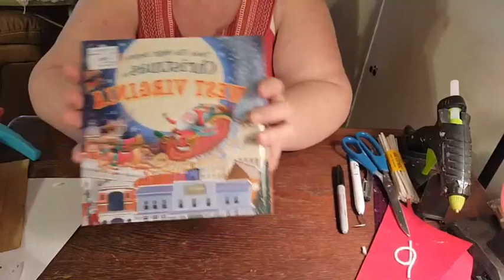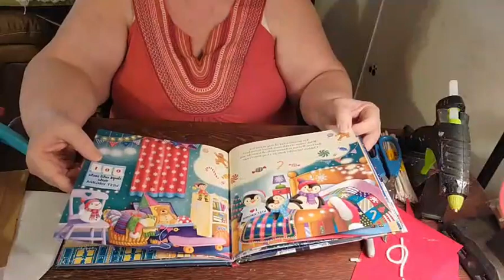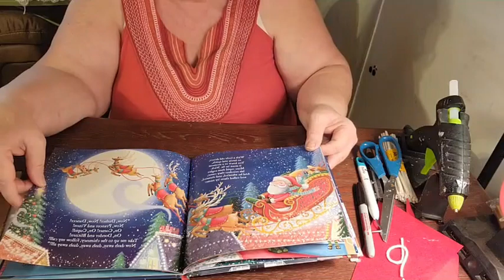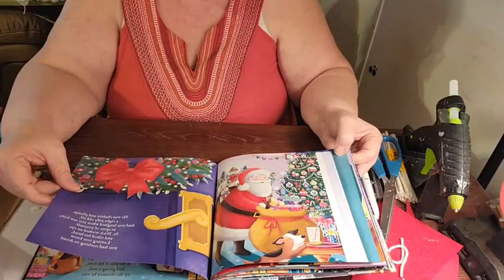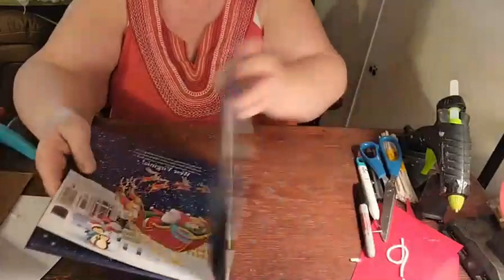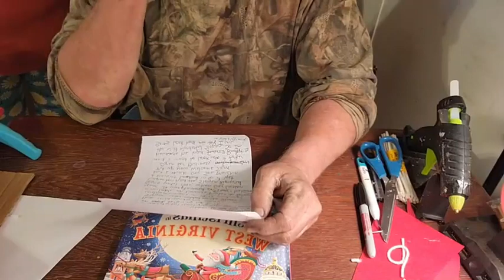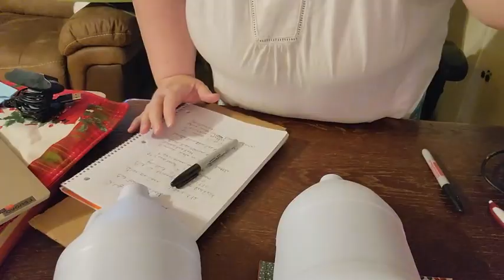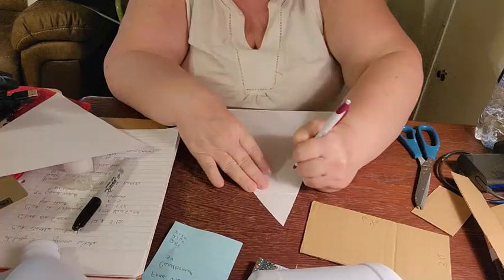BLEACH BOTTLE SANTA WV WEDNESDAY 12 21 22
Hello, Merry Christmas and Happy New Year. Todays video is the Bleach Bottle Santa with a bonus at the end of the Mrs. Claus video. Hope you enjoy  and have a wonderful new year.